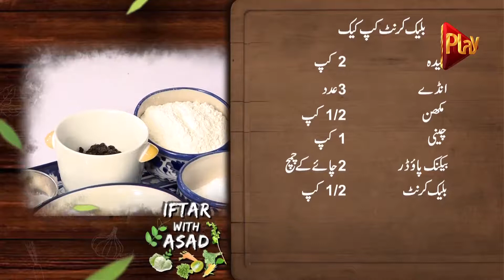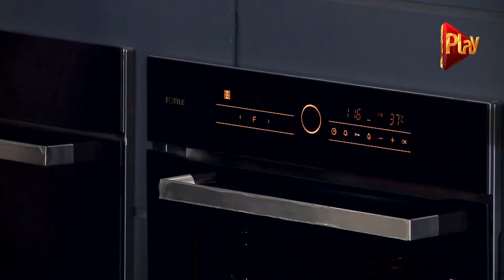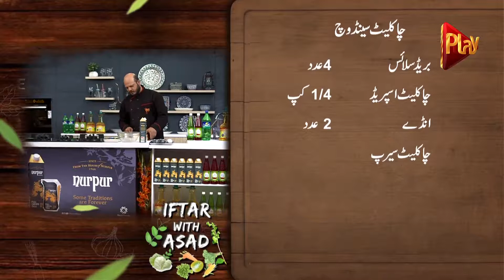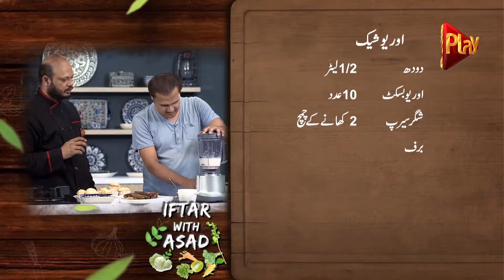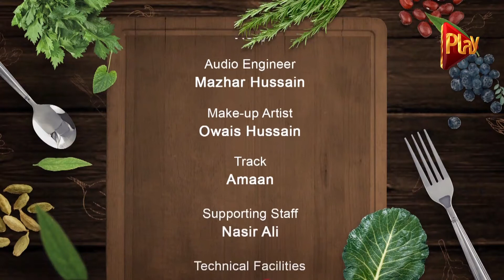Cupcake - Iftar With Asad - Episode 12 | Ramzan 2018 | Cooking Show | Play Tv